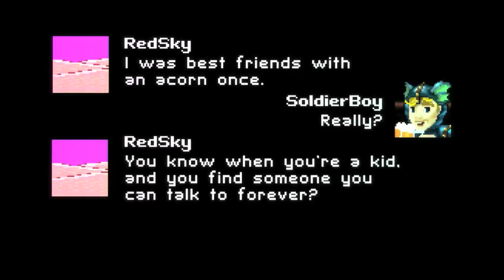RPG OKC: Part 1 - MadAtoms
Two 8-bit video game characters enter the world of online dating.

Directed, Written and Animated by Emily Carmichael

For more funny videos connect with Madatoms!

Produced by Chris Goodwin
Original music by Chris Thomas
Sound design by Madsen Studios LLC

2013 Tribeca Film Festival